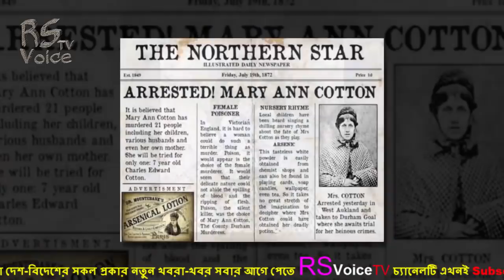ইতিহাসের সবচেয়ে জঘন্যতম ৭ নারী,যাদের জীবন বৃত্তান্ত জানলে হতভাগ হবেন-7 female Serial killer in World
কে এই জিত,অভিনেতা হওয়ার আগে কি করত সে ?,কি ছিল তার বাবার পেশা | Actor jeet full Life Story,Biography

৮৫ বছরের বুরো দাদা প্রেম করে বিয়ে করলেন ১৬ বছরের কচি মেয়েকে দেখুন-Bangla News Video by RS Voice TV